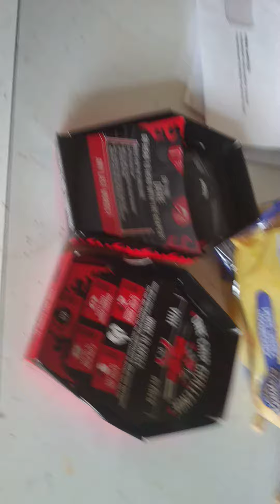I'm telling you not to eat this and it's not for the reason you think